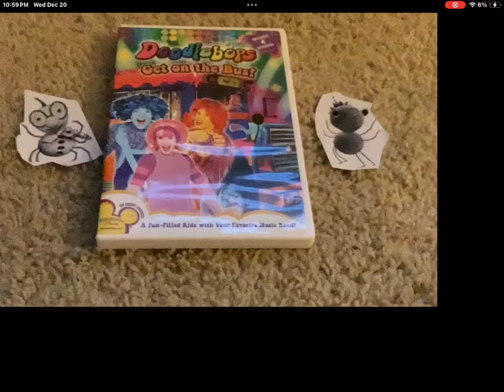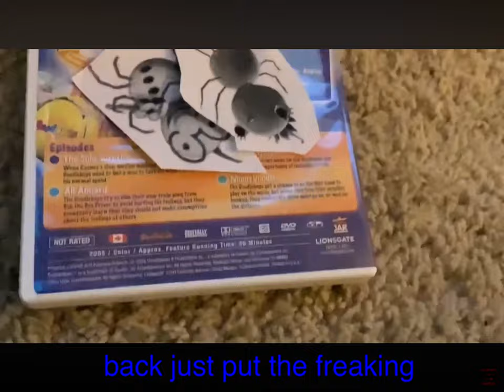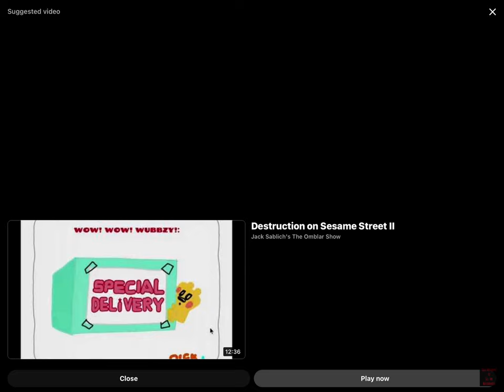December 20, 2023